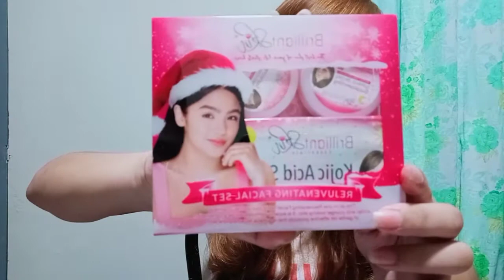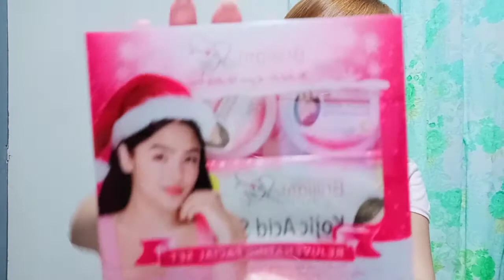How to Achieve Clear skin + Glass skin? BRILLIANT REJUV (UNBOXING) |Bianca Cristobal || VLOG#10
Im not a skin expert or derma it’s better to consult on your dr. before using or try this product.

This is not also applicable for those who have skin allergies

Brilliant Rejuvinating Set Price
300.00 Pesos

1.Sunblock
2.Rejuv Cream
3.Toner
4.Kojic Soap

How to Achieve Clear Skin and Glass Skin
How to use Brilliant
How to apply brilliant Cream
How long it takes for best results

Brilliant Removes blemishes
Brilliant Removes Dark spots
Brilliant Removes Pimple Marks
Brilliant Removes Acne
Brilliant can lighten your skin

Music Backrgound :
   Wallpaper
Credits to the respectful owner :
  Kevin Mcleod

Sound Effect
 “ Funny Laugh “Sound

iambyankaagonzales